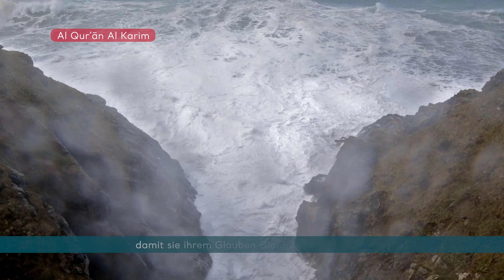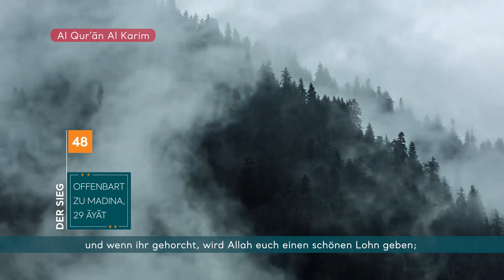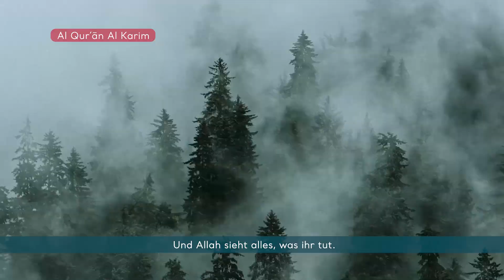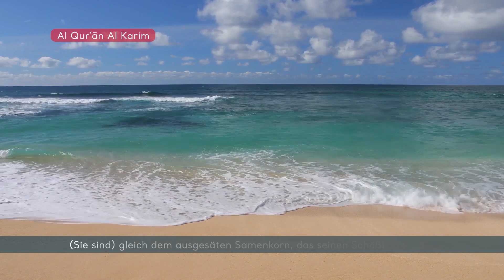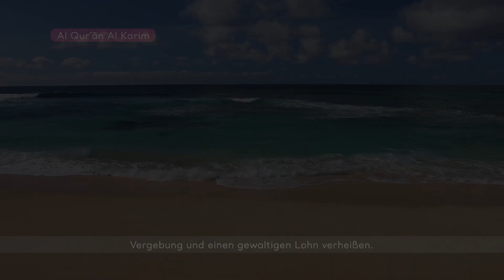SURE 48: AL-FATH (DER SIEG)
Die ungefähre Bedeutung des Koran "Al Qur'àn Al Karim" in deutscher Sprache. Aus dem Arabischen übersetzt von Abu-r-Rida Muhammad ibn Ahmad ibn Rassoul mit weiteren Übersetzungsauszügen von Scheich Abdullah As-Samit Frank Bubenheim und Dr. Nadeem Elyas.

Wenn Sie den Islam sofort oder live mit unseren Predigern annehmen möchten, dann klicken Sie bitte auf folgenden

Wenn Sie den Islam annehmen möchten oder Fragen haben, dann schreiben Sie bitte an:
(80 Islamwissenschaftler aus 20 verschiedenen Ländern der Welt beantworten Fragen anonym in chatform)

Wir empfehlen als eine qualitativ hochwertige Informationsquelle über den Islam bzgl. der Inhalte sowie der Darstellungsart u. -weise.